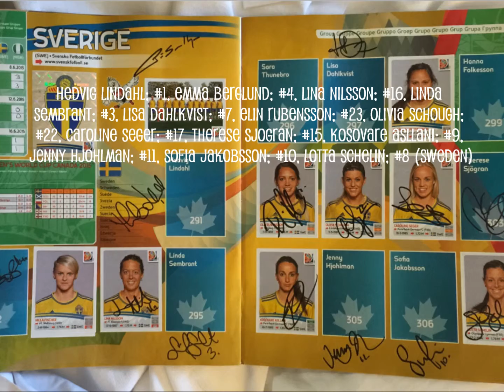Kaitlyn Sachs Walkabout - Ontario & Quebec, Canada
Here is my 5th walkabout video, which I filmed during my free time while in Ottawa, Ontario, Canada, for the FIFA Women's World Cup.
There is the chance that I will upload a second part when at the final in Vancouver, BC, so keep an eye out for that!
I hope you enjoy this video (: